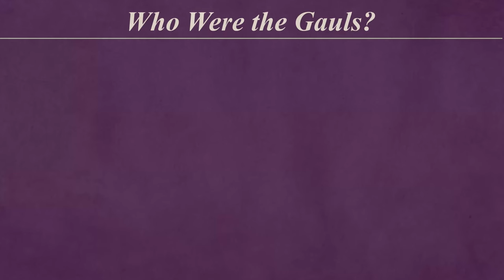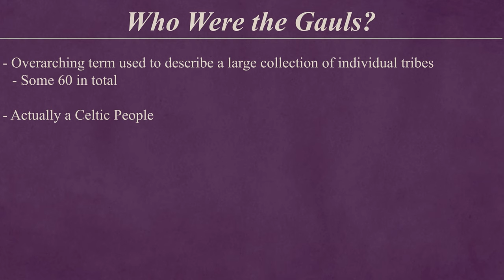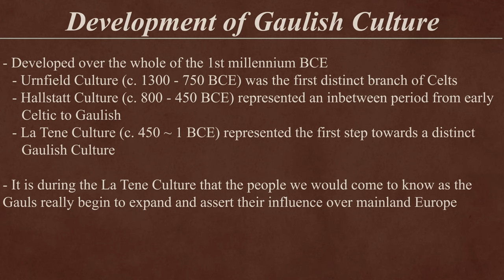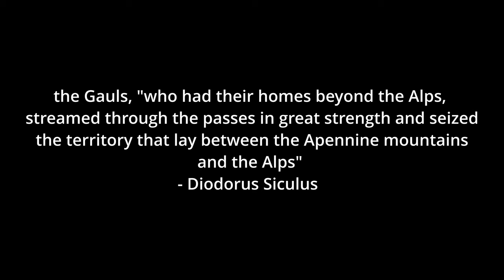Rome's Great Enemy: Who Were the Gauls? (Rome and Romans)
The Gauls were perhaps the most famous of Rome's enemies. Most of this fame has to do with Julius Caesar's war against the Gauls in the 50s BCE. Yet, Rome and the Gauls had actually been in conflict for centuries prior to this great war. A few Gallic Tribes invaded the northern half of Italy in the year 400 BCE. These tribes were able to successfully carve out a small kingdom in Northern Italy by defeating the Etruscans, Umbrians, and other native Italians. Of course, this set the newly settled Gallic Tribes on a collision course with Italy's new powerhouse, Rome. However, it took another decade or so for Rome and the Gallic Tribes to truly begin the first of their many wars. So how did the Gauls come into Italy? What Gallic Tribes actually settled within the newly conquered territories? And just who or what was a Gaul? Let's talk about it.

0:00 - Intro
0:50 - What was a Gaul?
3:43 - The Gauls Come to Italy
5:35 - The New Gallic Kingdoms
7:22 - Outro